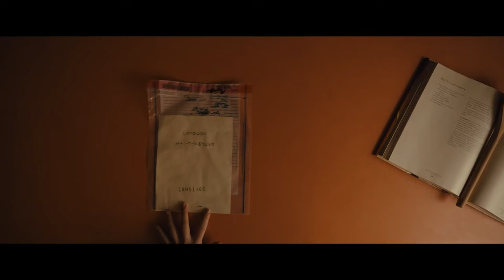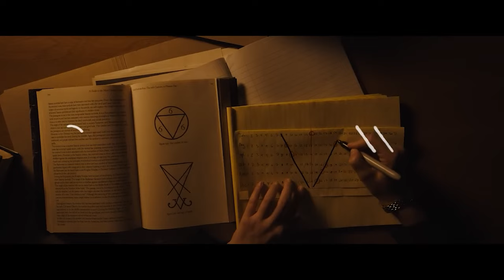Longlegs (2024) Review: Nicolas Cage's Scariest Role Yet | Homages to Se7en & Silence of the Lambs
Join us for an in-depth, non-spoiler review of the 2024 horror sensation 'Longlegs.' Directed by Osgood Perkins, son of horror legend Anthony Perkins, this film stars Nicolas Cage in a chilling performance as a satanic serial killer. We explore how 'Longlegs' pays homage to classics like 'Se7en' and 'The Silence of the Lambs' while creating its own unique and terrifying atmosphere. Discover how the use of low light and shadow amplifies the suspense and why this movie is being hailed as the scariest of 2024.